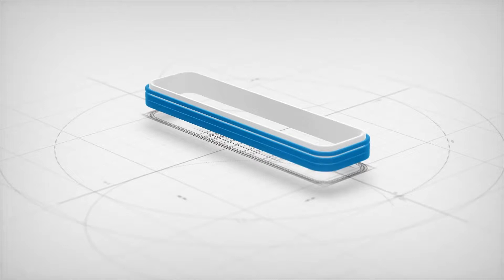SEV Recap 2021 || Nhà Máy Sunlight Nhìn Lại Chặng Đường năm 2021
[English Below]
Năm 2021là một năm nhiều thách thức với các doanh nghiệp nói chung cũng như cty Sunlight nói riêng. Trước tình hình dịch bệnh căng thẳng, Với những chuẩn bị kỹ càng về cả vật chất lẫn tinh thần, Sunlight luôn hoạt động sản xuất hết công suất trong suốt 3 tháng 3 tại chỗ. Tập thể Sunlight đoàn kết chung lòng chính là nguồn sức mạnh to lớn để nhà máy hoàn thành mục tiêu đề ra. Bất chấp những khó khăn giãn cách, vượt qua nỗi nhớ nhà, nhớ người thân, chiến thắng nỗi sợ hãi dịch bệnh, hay nỗi lo lắng phải ngừng sản xuất, tập thể Sunlight đã tập trung 100% năng lượng cho công việc sản xuất. Và những chuyến hàng chuyển đi thuận lợi chính là những thành quả của nhà máy, là nguồn động lực để tất cả  thành viên tiếp tục cố gắng.
Hãy cùng nhìn lại chặng đường đã qua đầy cảm xúc của tập thể Sunlight.
2021 is a year of many challenges for businesses in general and Sunlight in particular. Faced with the stressful epidemic situation, With careful preparation in both material and spiritual terms, Sunlight always operated at full capacity during 3 months on site. Sunlight's collective solidarity is a great source of strength for the factory to accomplish its set goals. Despite the difficulties of distance, overcoming homesickness, missing loved ones, overcoming the fear of epidemics, or the worry of having to stop production, Sunlight's team focused 100% of their energy on production.  And convenient shipments are the results of the factory, a source of motivation for all members to keep trying.
Let's take a look back at the emotional journey of the Sunlight team in 2021.